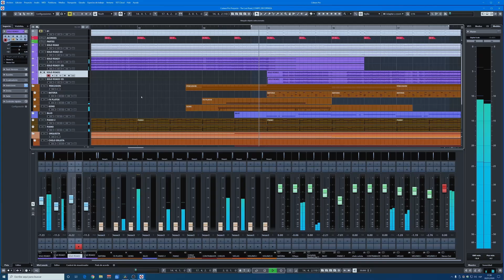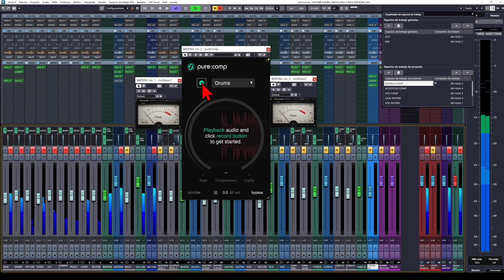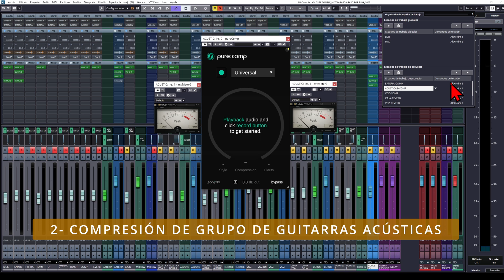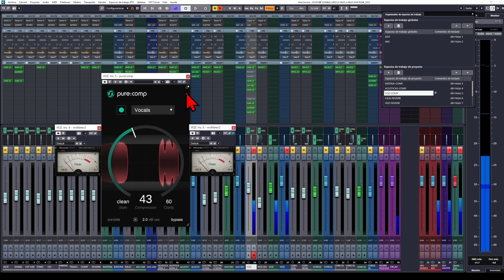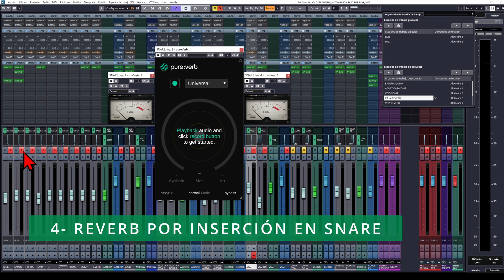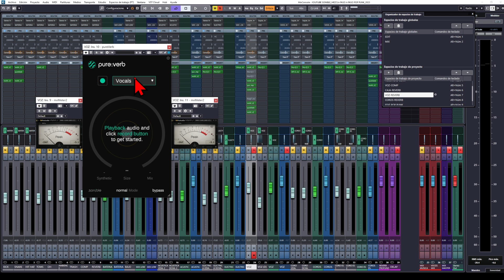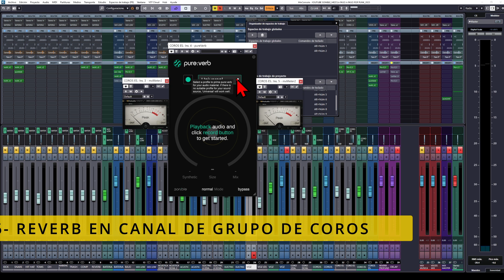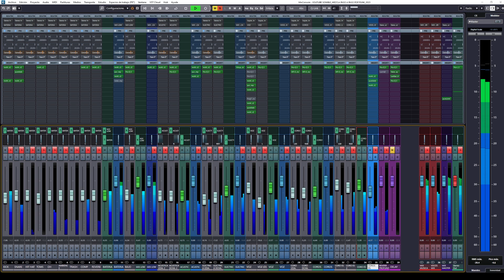🔴COMPRESOR Y REVERB INTELIGENTES PURE DE SONIBLE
Te presento las novedades en Plugins de la marca Sonible, en esta ocasión 2 nuevos compañeros de la gama "Pure" que acompañan al limitador, son el Pure Comp y el Pure Reverb, todos con análisis de Inteligencia Artificial.

🎯 En esta Masterclass GRATUITA de 48 minutos te muestro cómo es mi Sistema de MEZCLA y cómo puedes implementarlo en tus Producciones Musicales, apúntate en el enlace:

- Multiefectos de guitarra y previo de VOZ Helix Rack: (ESPAÑA) (AMERICA)

Hacemos promoción de los productos empleados para la elaboración de los Tutoriales, cuando se hace click en alguno de los enlaces eres redirigido hacia dichas empresas, donde puedes hacer tu compra si así lo deseas y por dicha compra el responsable del canal se lleva una comisión.
Toda la música que aparece en este canal está compuesta y producida por Fernando García Munera ©munerasong 2021 a excepción de algunos temas cedidos por otros compositores para algunos de los tutoriales, con propósito didáctico.